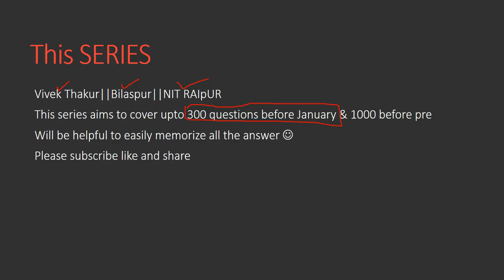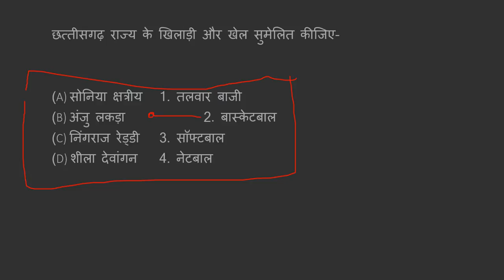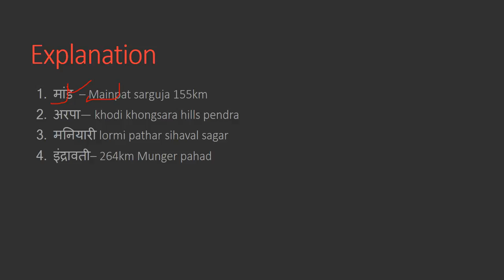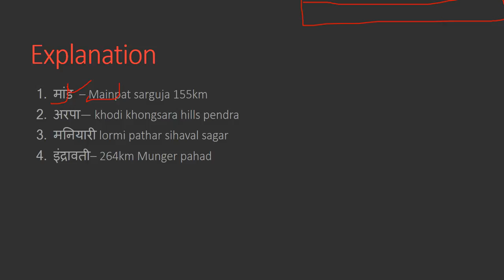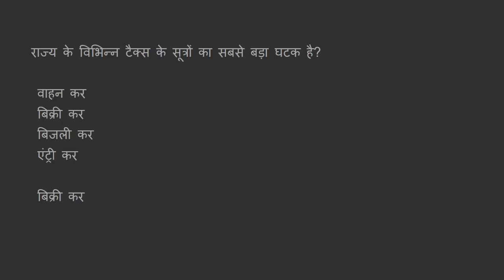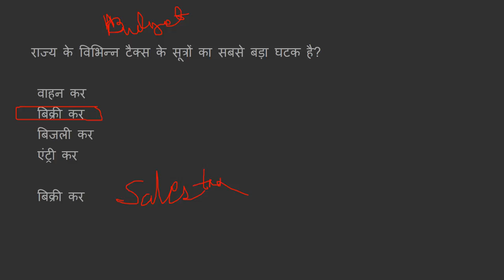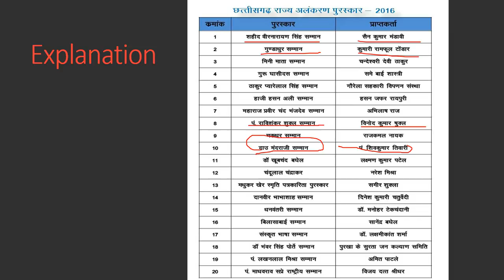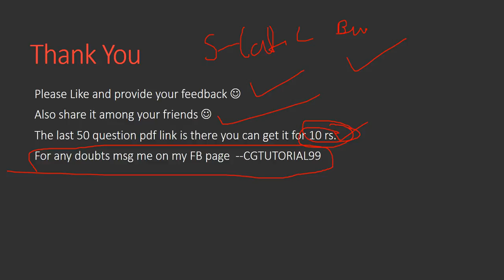10 Daily questions for Chhattisgarh || Vivek Thakur||Part 8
I thought a lot and started this series :)
My Goal is to cover and help you guys to memories 10 questions a day :) so that before 1st of January you will have at least 300 questions with you :)